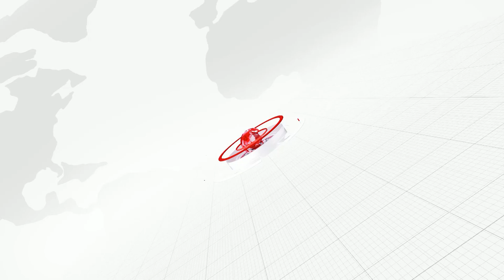ନୂଆଗାଁ କଳିଙ୍ଗ ଆଦର୍ଶ ବିଦ୍ୟାଳୟର ପ୍ରଥମ ବାର୍ଷିକ ଉତ୍ସବ....